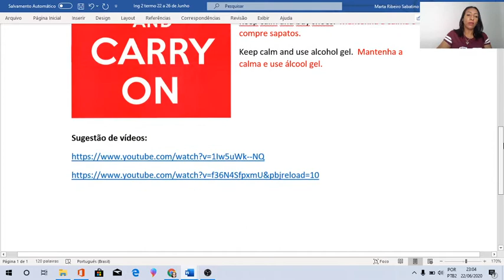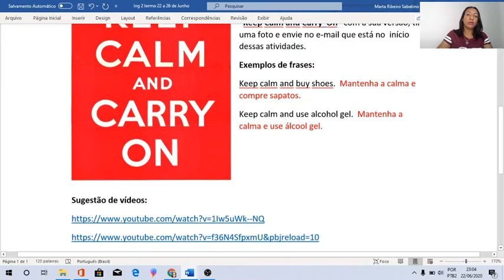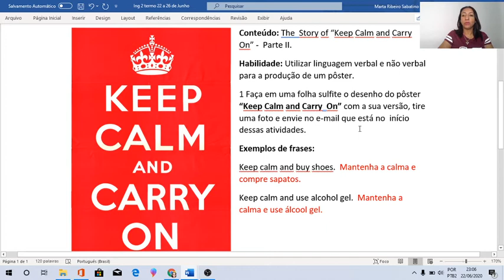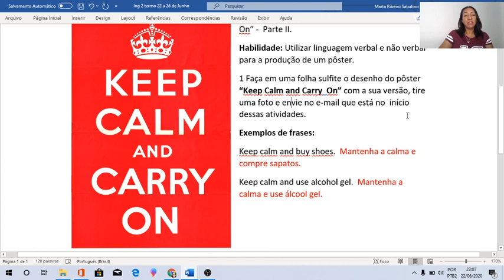The Story of Keep Calm And Carry On Part II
Video Aula Inglês - Paródia com a frase "Keep Calm And Carry On".